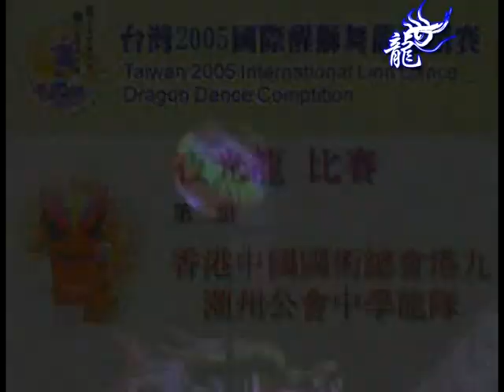香港港九潮州公会中学龙队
2005年台湾国际醒狮舞龙邀请赛